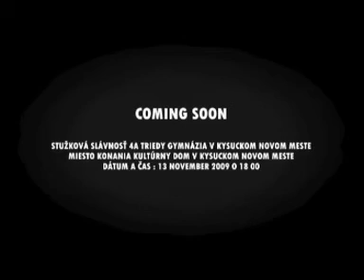Gymnázium 4.A Kysucké Nové Mesto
klip z pálenia triednej knihy